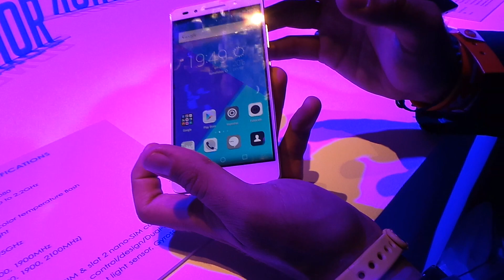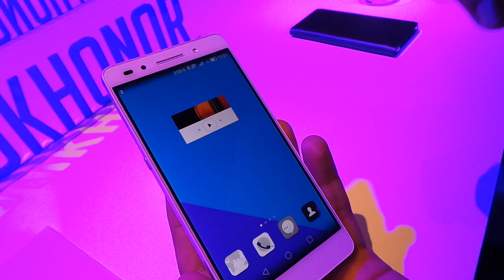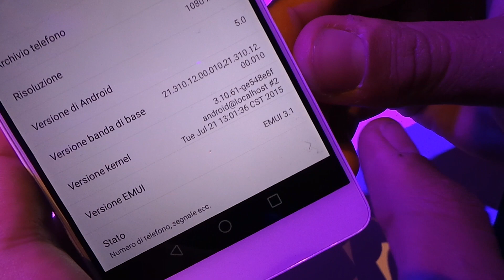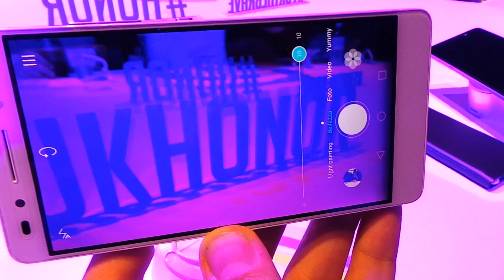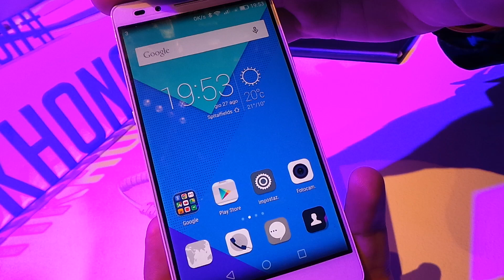Honor 7 europeo preview by GizChina.it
La nostra preview al lancio ufficiale in Europa dell'Honor 7.